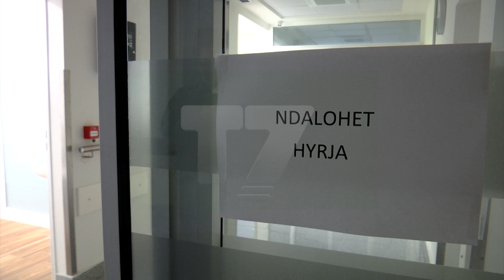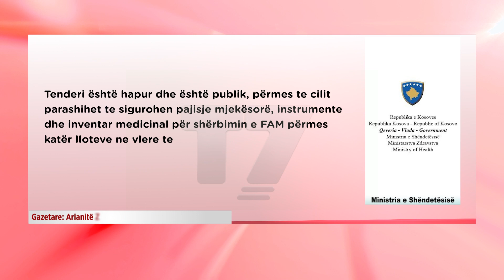Fertilizmi i asistuar së shpejti në QKUK, gjinekologët trajnohen në Turqi | N'FOKUS | T7